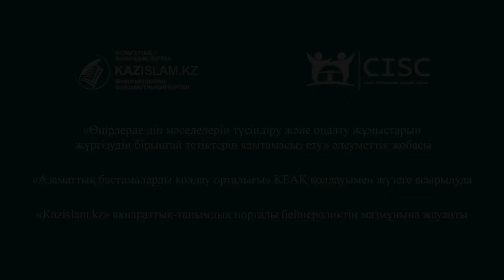Псевдосалафизм – деструктивті ағым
Псевдосалафизм біздің салт-дәстүрімізді жойып жатыр. Олардың «Анау бидғат, анау ширк, харам» деп жүргені – деструктивті ағым болуының белгісі. Қазақтың салт-дәстүрі исламға негізделген. Оны жоюшы ағымдардың барлығы деструктивті деп айтуға негіз бар.